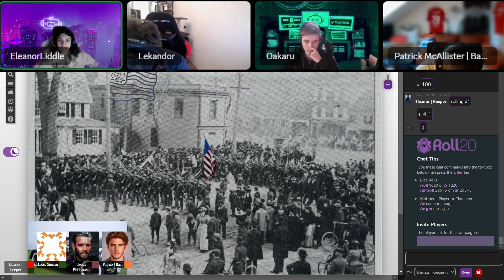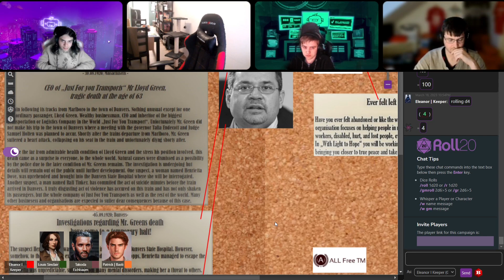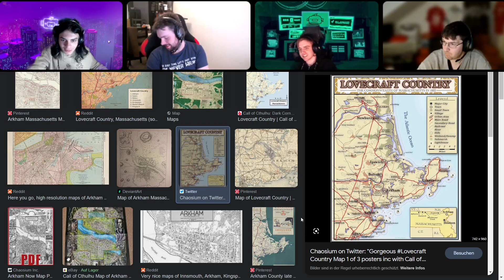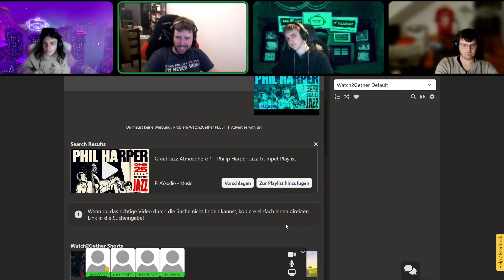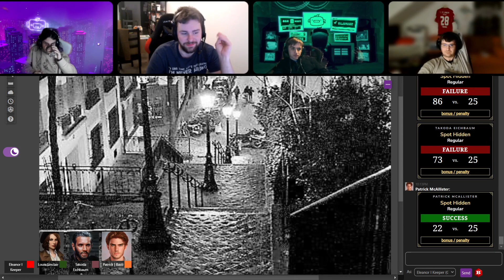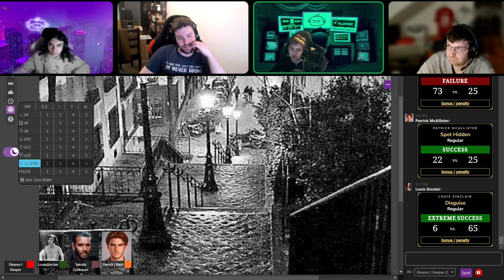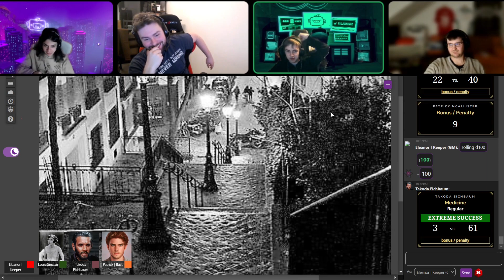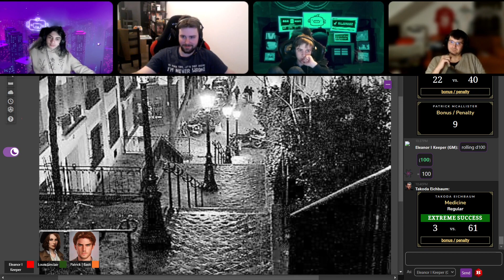7 inc 10